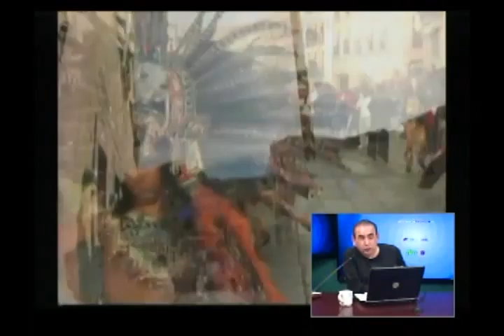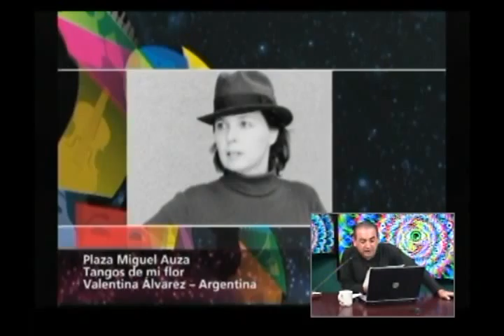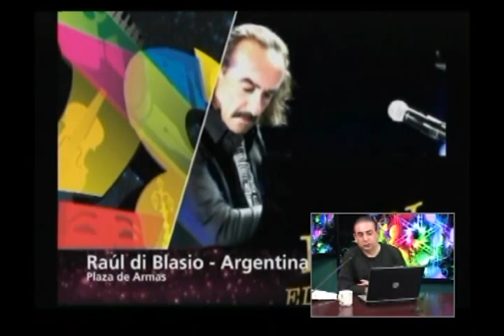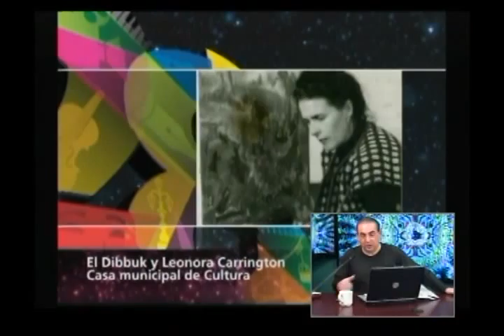Tijuana La Capsula Cultural - 29 Marzo 2014 2/4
Noticiero de Cultura y Espectáculos desde Tijuana. Conducido por Juan Carlos Domínguez y Samantha Luna.